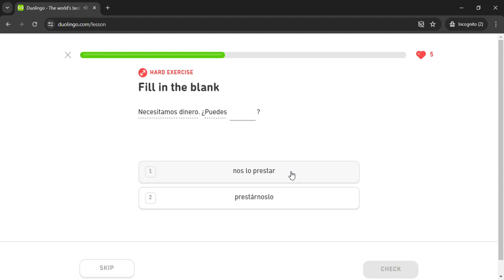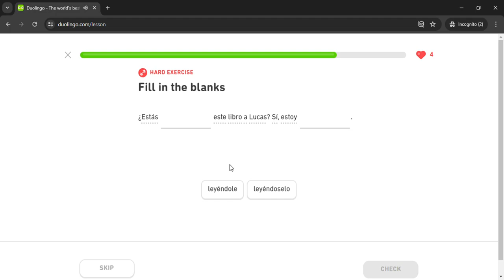Duolingo #2768 Spanish - English (Part 11 - Office Work 2 and Objective Pronouns 3)